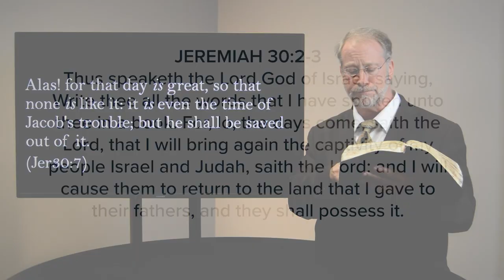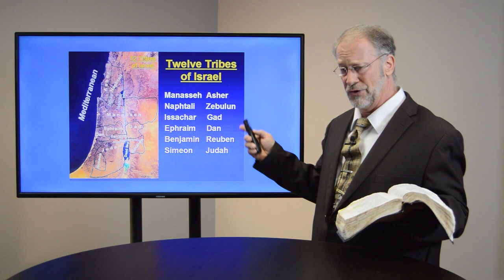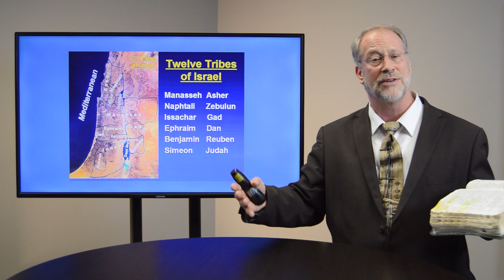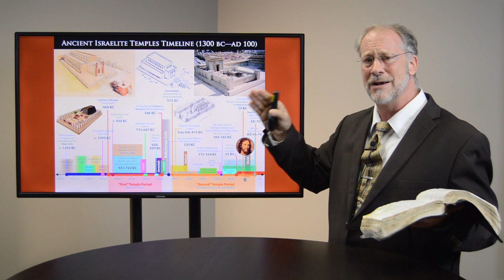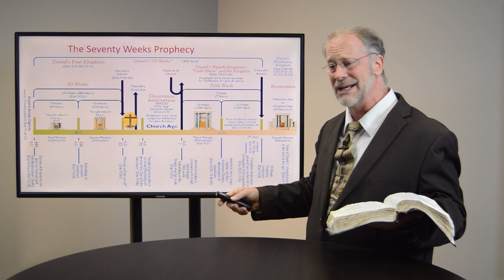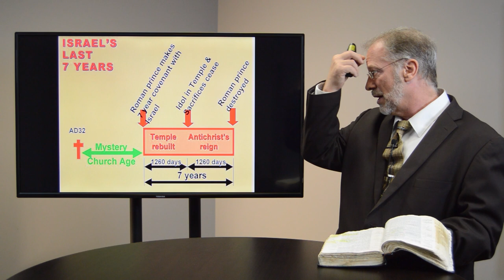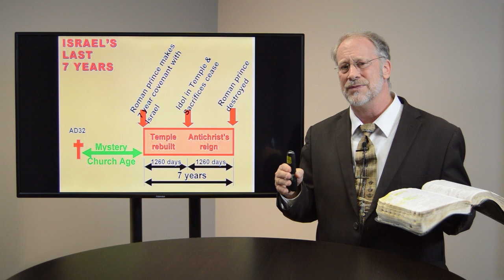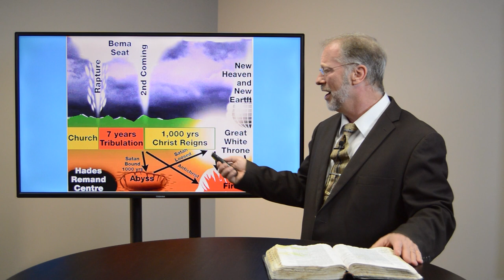The Time of Jacob's Trouble (Jeremiah 30:7) - Daniel's Seventieth Week | End Times Prophecy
What is "The Time of Jacob's Trouble"? When will this prophesied time come to pass? Grab your Bible and join Dr. Randal Reese as he explains the phrase, "The Time of Jacob's Trouble" recorded in the Book of Jeremiah. "Alas! For that day is great, so that none is like it; it is even the time of Jacob's trouble, but he shall be saved out of it" (Jer. 30:7).

💥‼NEW BOOK RELEASE‼💥
"PRAYER WORKS If You Work It" by Randal D. Reese
Follow this link to purchase

📒 Video Notes 📒

1️⃣ (Video) Gog and Magog - Ezekiel 38 and Psalm 83 (Saudi Arabia, Edom, Lebanon, and Gaza) | End Times Prophecy

2️⃣ (Video) Gog and Magog - Israel in the Crosshairs (Connecting Ezekiel 38-39 and Daniel 11) | End Times Prophecy

Every day, more and more people are becoming aware of the significance of Bible prophecy. God's Word is being fulfilled all around us. Learn to talk intelligently and spiritually with your loved ones about the things unfolding in our world today. Always consider first this question, "What does the Bible have to say about it?"

About Until That Day
Until That Day Ministries is the outreach ministry of New Rocky Creek Baptist Church. Until That Day is committed to providing "on time truth you can trust," Biblical teaching thru days of deception. Until That Day teaches the biblical worldview concerning events going on in our world today. Dr. Reese holds a Ph.D. in Bible Prophecy. He is Pastor of New Rocky Creek Baptist Church in Mansfield, Georgia (30+ years).